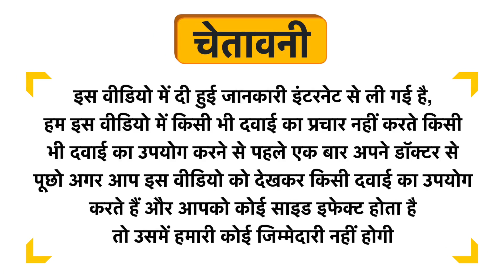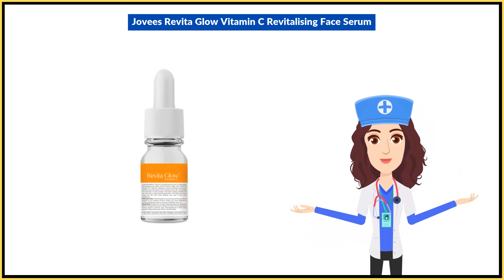Jovees Revita Glow Vitamin C Revitalising Face Serum Uses in Hindi | Side Effects | Dose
Jovees Revita Glow Vitamin C Revitalising Face Serum Uses in Hindi | Benefits | Side Effects | Dose